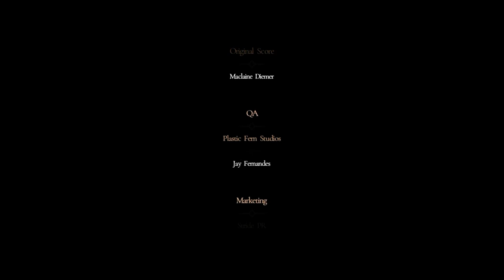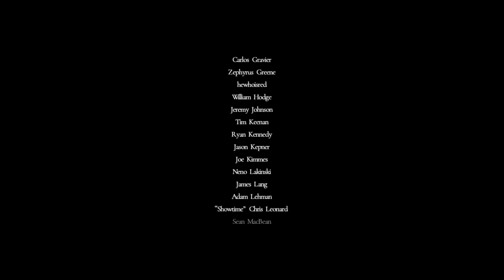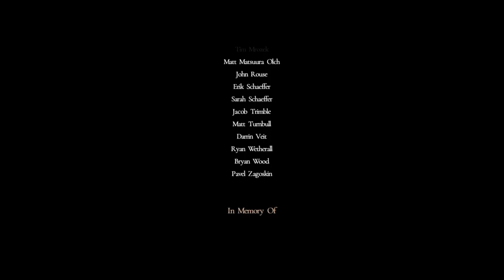Salt And Sacrifice Full Game | Gameplay | Longplay | No Commentary | Walkthrough | 3/3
A once-peaceful kingdom is plunged into chaos by encroaching tides of Mages: merciless embodiments of elemental chaos. The Marked Inquisitors, a doomed force of the condemned, once again mobilizes to stand against the existential threat of Magic. A buried secret threatens to bring an ancient empire to utter ruin. In a land plagued by powerful and twisted Mages, the condemned Marked Inquisitors take up the hunt.

As a Marked Inquisitor, you’ll journey through the western frontier: pursuing, hunting, and obliterating the Mages that roam the realm. You may be bound to the Inquisition, but your choices are yours. Craft unique weapons and armor from the otherworldly flesh and bones of the Mages you destroy. Master dozens of powerful weapons and runic arts: “safe” manipulations of the corrupt Magic your foes wield. Explore a large and labyrinthine world filled with scavengers, secrets, traps, and powerful guardians.